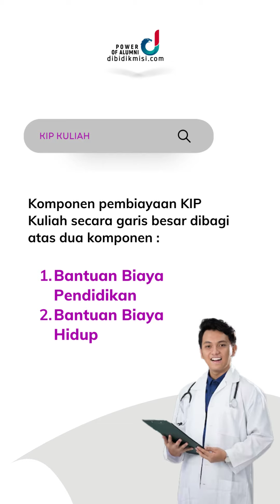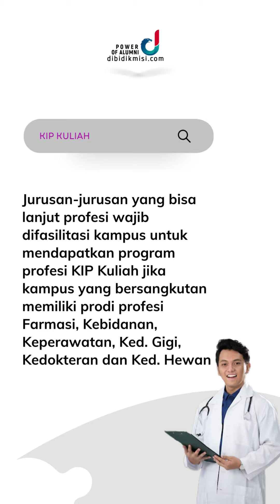Komponen Pembiayaan yang Ditanggung KIP Kuliah